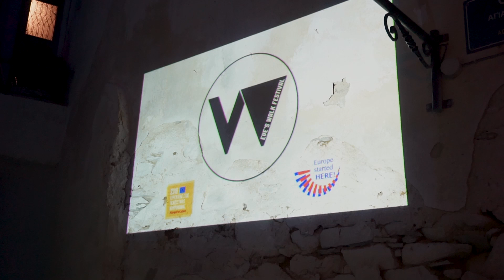Eye's Walk Digital festival 2018 - Official teaser / 27,28,29 July / Syros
Video Credits: "Collective Consciousness"
"Europe Started Here"
Virtual Reality Installation, Workshops, Video Installation Art & performances are connecting 27 artists from all over the world with the community of Syros island  and the visitors in the public space of An0 Syros.
Eye’s Walk Festival turns the projectors on and illuminates the face of Europe Now, with all the intense social and political problematics that feed our culture.  The water, the inhabitant, the moving person, the refugee, the immigrant, together will forge our artistic narrative, a choreography of life and creation.

Curator: Filia Milidaki
Artistic Collaborator: Ermira Goro
Design: Elisavet Papageorgiou
Production: multitools